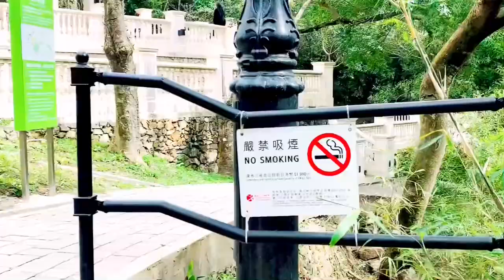Namasyal sa Victoria peak garden